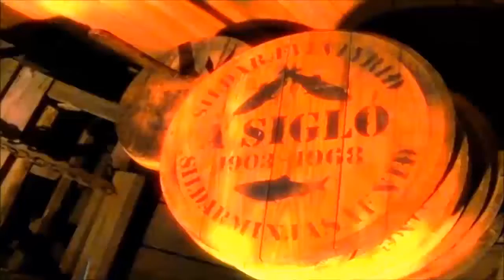Reitir_herring_museum_show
A video made for the herring museum show as part of the 2012 Reitir project in Siglufjörður, Iceland. Featuring recordings performed by Johnny Campling and Stephen  Shiell. Also featuring Brák Jónsdóttir dancing.I will re edit it and upload a higher quality version later.